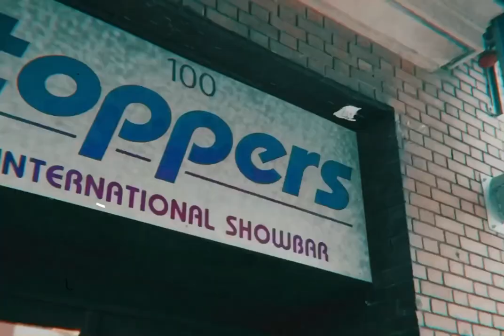Dream A Little Dream - Produced & Shot By NateNiceWithIt